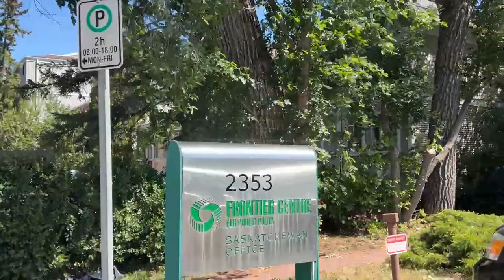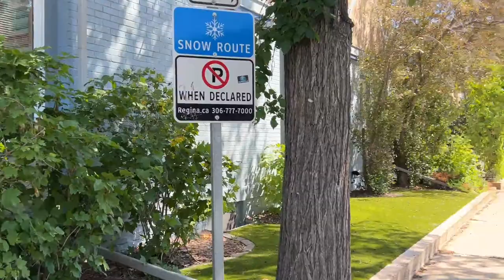Walking in Regina: July 26, 2023: Down to the Hotel Saskatchewan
Take a walk to downtown Regina, Saskatchewan, with science fiction and fantasy author and publisher Edward Willett. A bit jerky but hopefully next one will be better--I think I know why!